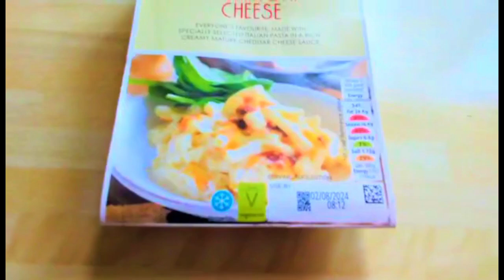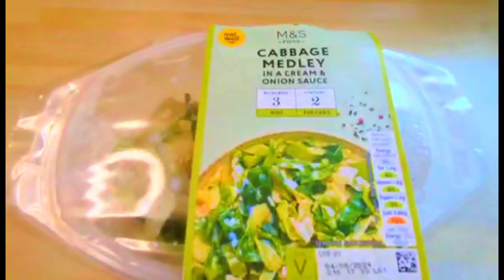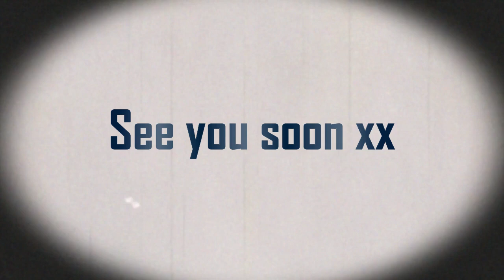Meals Of The Week 29th July - 4th August, with Mr.Haway :) UK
Hello everybody! Thanks for stopping by. :) I'm Julie and we are a family of three. We live right on the coast here in the North East of England.

If you fancy sticking around, we're going to be bringing you meals of the week, recipes, shopping and hauls and dining out - all with an emphasis on comfort :)

If you're not familiar with us Geordies, we're from a region in the North East between Scotland and North Yorkshire, and we're famous for our friendliness, immunity to the freezing cold and our challenging accent!

Video created using Wondershare Filmora (Standard License).

Alice In Wonderland Crockery - Asda